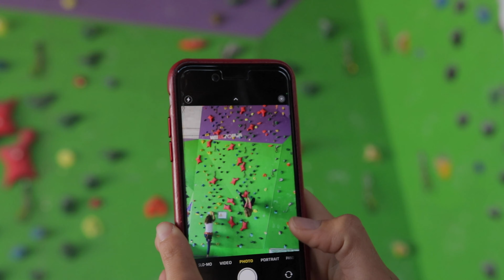Klatrepark i Alicante, Spania - Aktivitet for både foreldre og barn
Hver onsdag, når har Elise fri fra den norske skolen i Quesada, drar hun og hennes mor Astri klatresenter i Alicante og tilbringer dagen sammen.